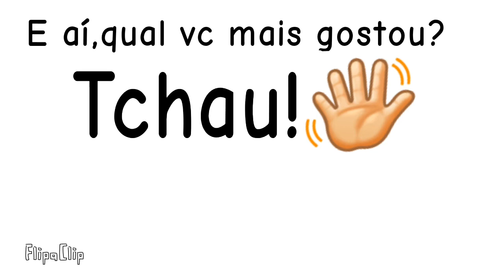Espécies de Ursos! 🐻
Um vídeo sobre todas espécies de ursos!